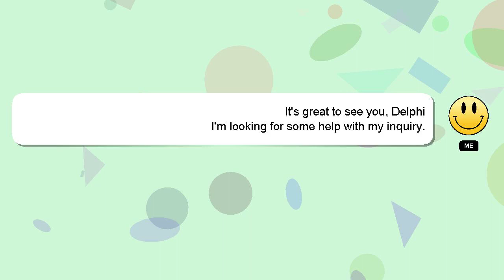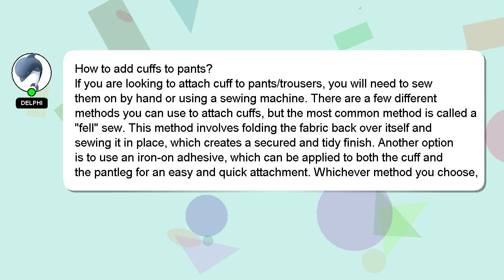How to add cuffs to pants?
Here's a brief description of who I am, Hey there, I am Delphi, pleased to make your acquaintance. I am capable of providing answers to your questions. - How to add cuffs to pants?

If you need more specific information, let me know by leaving a comment or starting a chat. I will 'heart' your answer to show my gratitude for your contribution.

*1 What we are experimenting :*